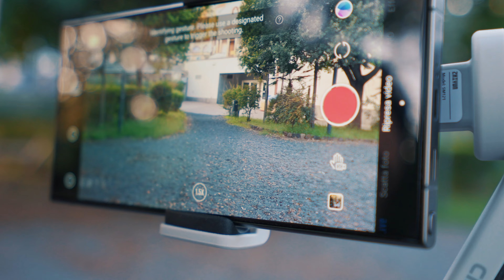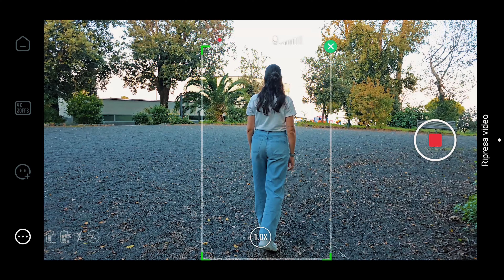Il Segreto per Video Super Stabili con lo Smartphone - Zhiyun CQ5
Se cerchi stabilità e controllo avanzato per le tue riprese con lo smartphone, il gimbal Zhiyun Cinepeer CQ5 è ciò che fa per te! Questo gimbal leggero e portatile integra l'intelligenza artificiale per rendere le riprese fluide e facili. Grazie alla funzione vocale "Cami" e all’AI Tracker, puoi ottenere inquadrature perfette con semplici comandi vocali e un tracciamento automatico preciso, perfetto per vlog, selfie e riprese in movimento.

📍Scopri ZHIYUN Cinepeer Weebill 3E (Amazon)

📖Capitoli:
0:00 Cinepeer CQ5
0:40 Come funziona
4:00 Tracking
4:45 Tracking IA
6:39 Design compatto
7:46 Comando vocale
8:27 Led
9:10 Ha senso acquistarlo?

🎓📽️ Scopri il corso completo sulla GoPro Hero 12.
Esplora tutte le potenzialità della tua Hero 12 con lezioni dettagliate, dai fondamenti ai trucchi più avanzati. Indipendentemente dal tuo livello di esperienza, questo corso è progettato per te. Non perdere l'opportunità di potenziare le tue abilità e creare video straordinari! Clicca qui per acquistare il corso completo

🌊📷 Esplora il mondo subacqueo con la "Masterclass di Riprese Subacquee per GoPro"
Impara le migliori tecniche per catturare video mozzafiato sott'acqua! 📹 Adatta a principianti ed esperti, questa Masterclass ti guiderà verso avventure subacquee indimenticabili.

👨‍🏫📒Scopri il corso completo sulla GoPro Hero 11.
Imparerai tutte le tecniche necessarie per creare video incredibili con la tua GoPro, dalle basi ai trucchi più avanzati. Non importa se sei un principiante o un esperto, il mio corso è adatto a tutti. Non perdere l'opportunità di migliorare le tue abilità e di creare video spettacolari! Clicca qui per acquistare il corso completo

🎥📸 La Mia Attrezzatura 💾🔋:

🎥📸Videocamere e Obiettivi